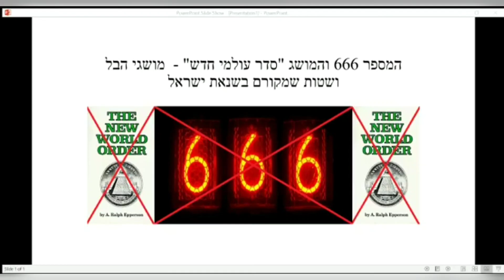סדר עולמי חדש? הבחירה בין דרך ישראל לדרך העבודה הזרה